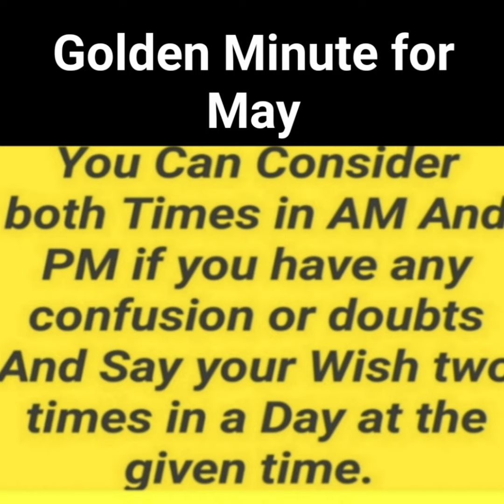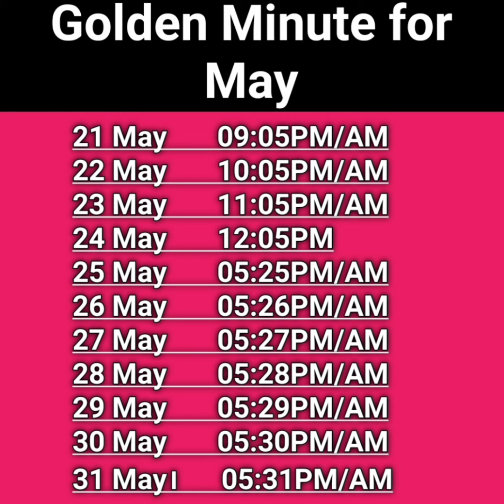⭐Golden Minute⭐Manifest any Wish in One Minute ⭐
Golden Minute
Manifest in one minute

Universe Connection
Suman Sharma